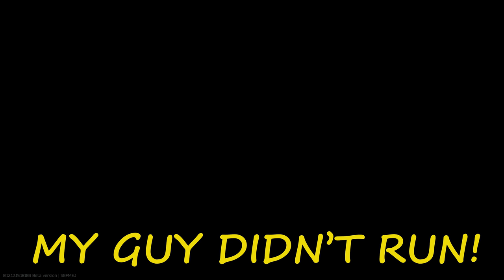THE GAME YOU CAN'T ESCAPE FROM...(Escape From Tarkov)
Escape From Tarkov gameplay.
I'm a little  rusty at it, since I haven't  played in a while. But one thing  I'm  good  at is making  space in my stach 👌🏻

                                    Intro:  Survive - Soara

                       Background:  Teenage Color - Falcon Dives
                                                Let's Go Downtown - The New Fools
                                                Winnipeg Sneak - Arthur Benson
                                                Forest Run - Bonnie Grace
                                                Hot Stuff - Boogie Wheel